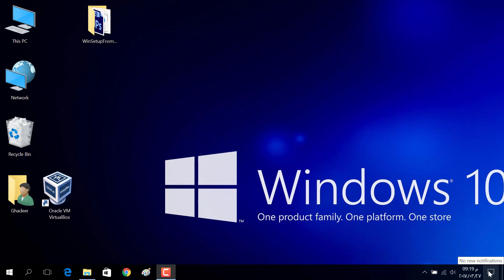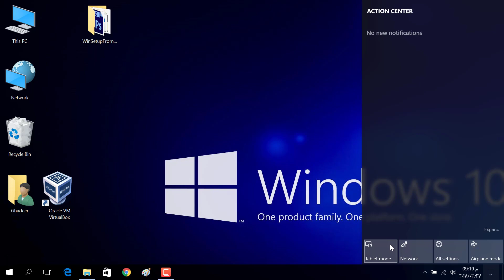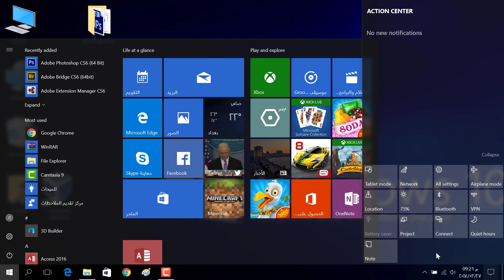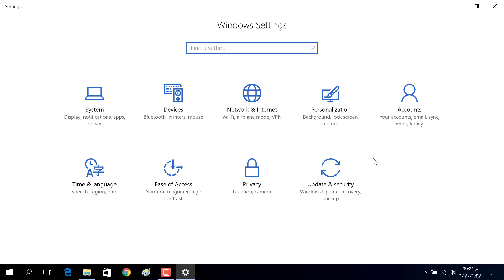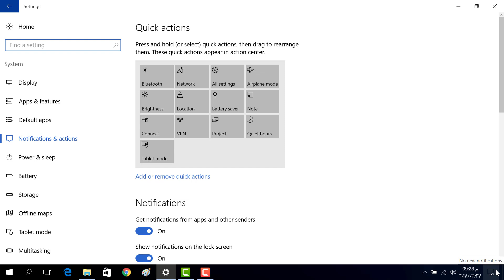4 Action Center